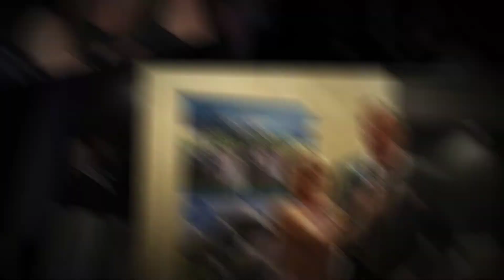Holstein Canada Master Breeder's 2018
2018 Master Breeder Night in Quebec City, Quebec